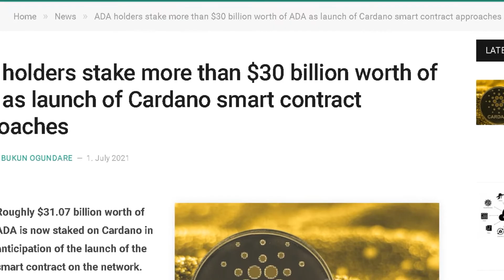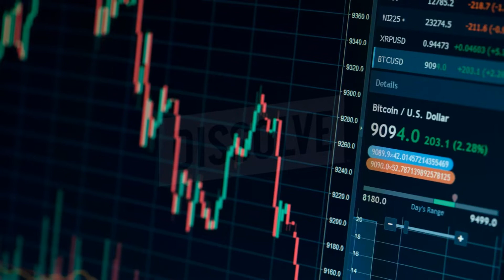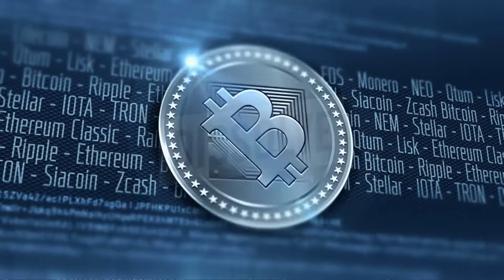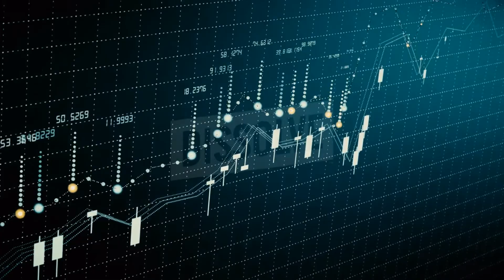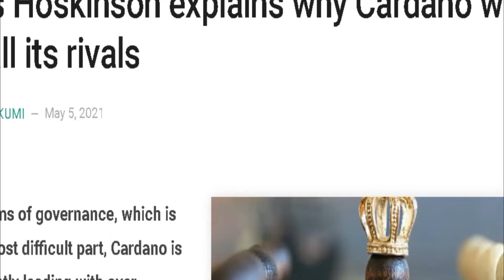ADA holders stake more than $30 billion worth of ADA as launch of Cardano smart contract approaches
Roughly $31.07 billion worth of ADA is now staked on Cardano in anticipation of the launch of the smart contract on the network.
The staked amount of ADA represents more than 71 percent of the token’s total supply.